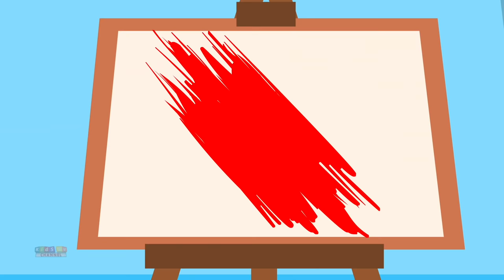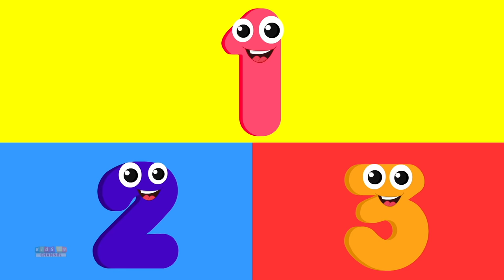Tow Truck Song | Cartoon Vehicles For Children | Kids Songs